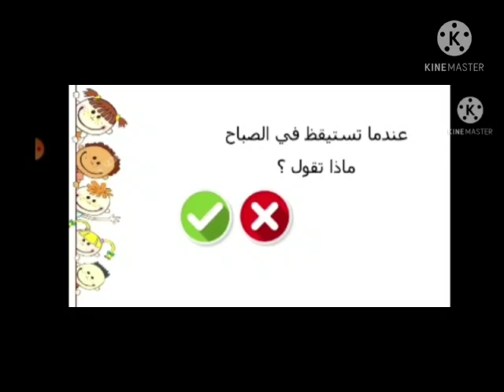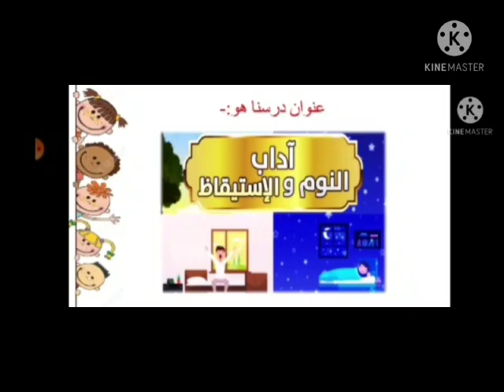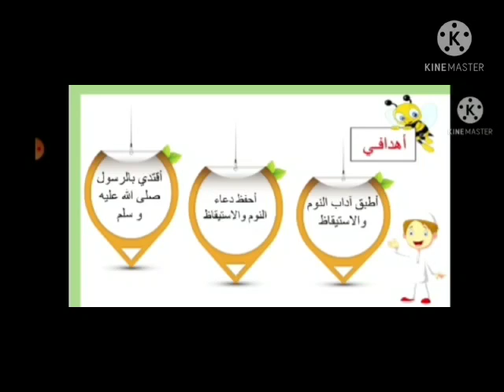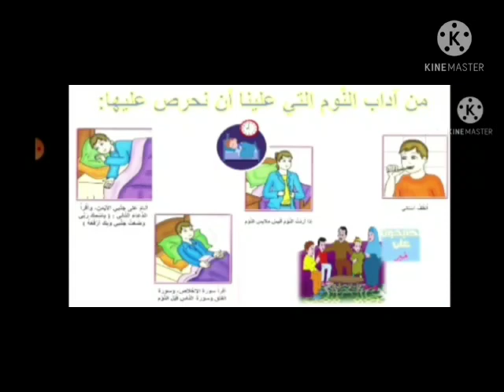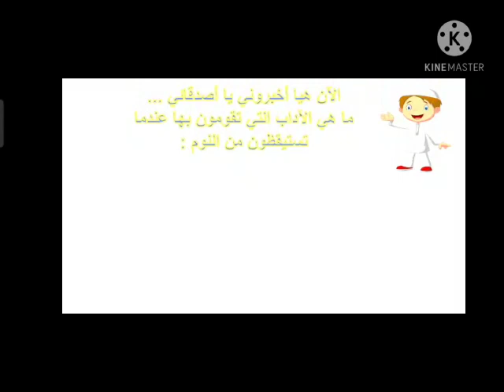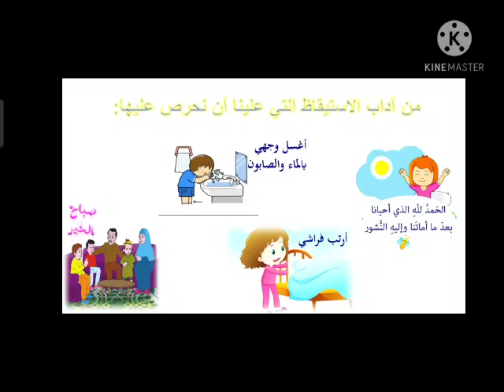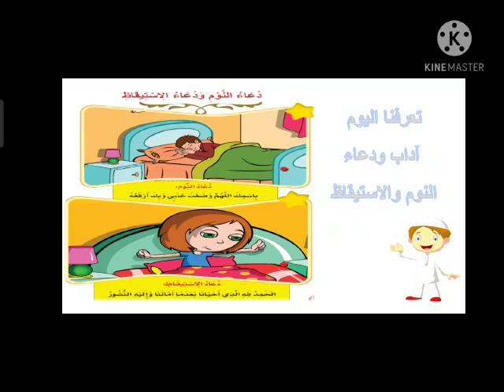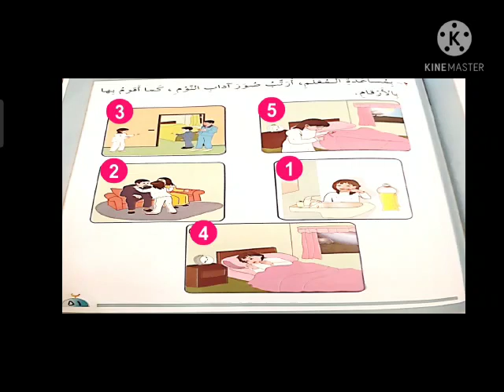مدارس الهدي المحمدي - التربية الاسلامية - آداب النوم والإستيقاظ - الصف الأول